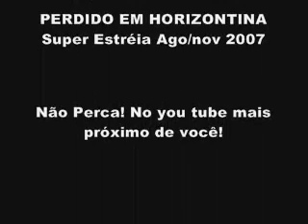INSONIA - FINAL - A ARREVACHE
A parte final da super saga insonia, a parte final chega ao fim do inicio das temporadas.
PRÓXIMA TEMPORADA: PERDIDO EM HORIZONTINA! Não perca! No youtube mais próximo de você!